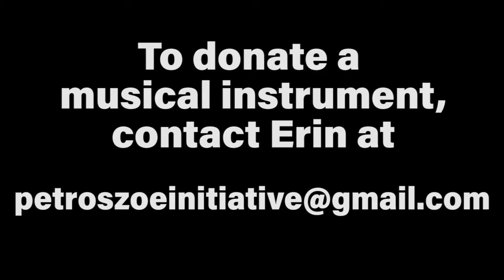Let's get some instruments!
Help us purchase some instruments to train our youth in musical lessons!